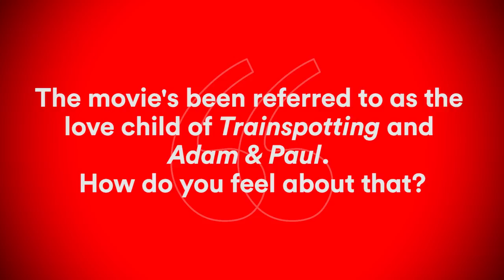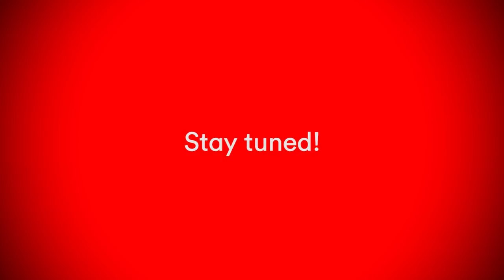Dublin Oldschool - An exclusive interview!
Hear from Dublin Oldschool actors Emmet Kirwan and Ian Lloyd Anderson in our exclusive interview for PLAY Magazine!